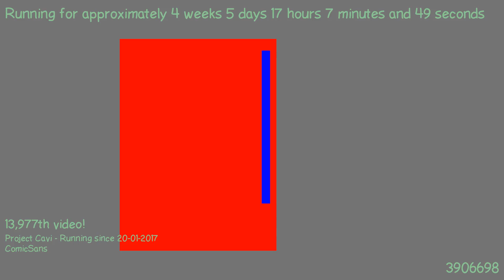1487862726 - Webdriver Cavi - H2